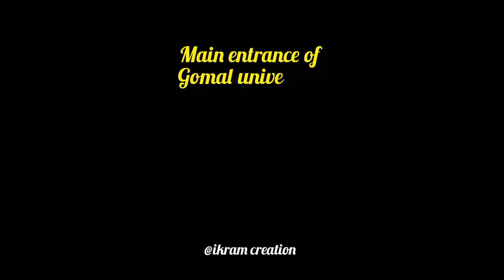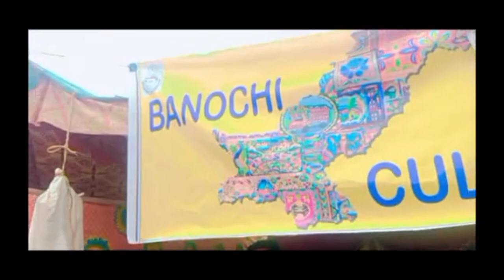Gomal university Dera Ismail khan 🎓🎓 || pakhtoon culture day || university documentary